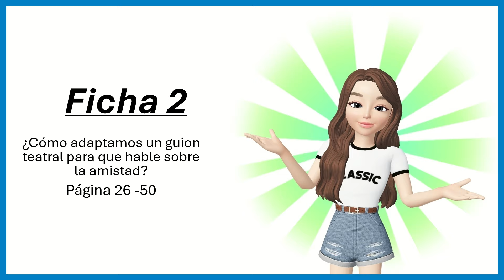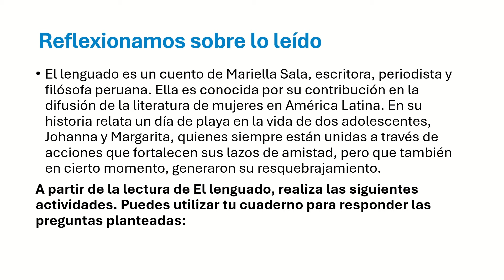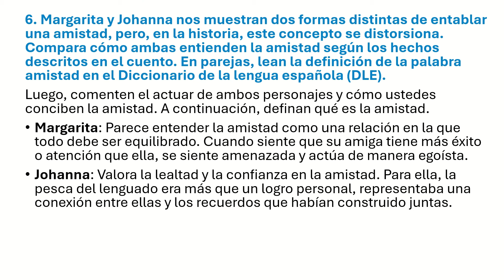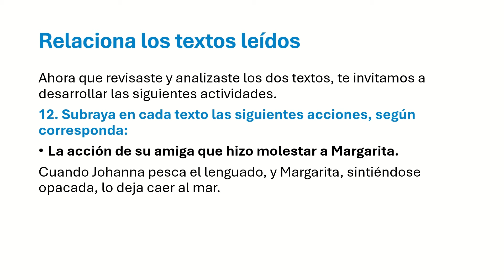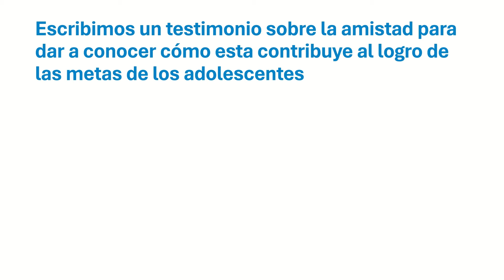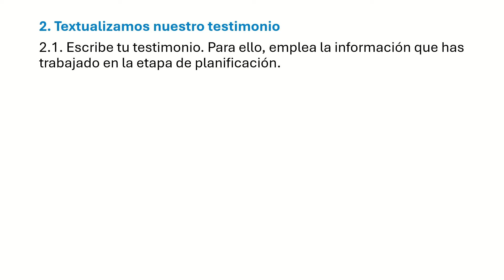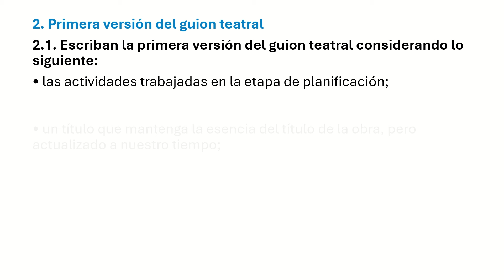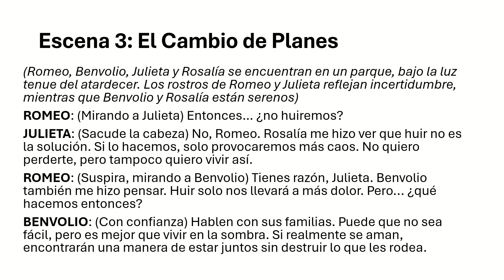📚✨2024 ACTUALIZADO- CUADERNO DE TRABAJO DE COMPRENSIÓN LECTORA 3RO SECUNDARIA RESUELTO- FICHA 2📚✨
Texto 1
 Responde desde tu experiencia
 • ¿Has leído alguna vez el texto El lenguado?
 • ¿De qué tratará este texto?
 • En el El lenguado, la amistad de las protagonistas se quiebra. ¿Cuáles
crees que serán los motivos?
 • ¿Qué aspectos sobre la amistad crees que resaltará este texto?
 A partir de la lectura de El lenguado, realiza las siguientes actividades. Puedes
utilizar tu cuaderno para responder las preguntas planteadas:
 1. Escribe en los recuadros, quién y porqué dice cada una de las siguientes
afirmaciones:
 a. —Mira, mira —decía—. Se distingue el color anaranjado.
¿Tú no crees que los peces sientan un olor
diferente y suban a ver qué es?
 b. —Adivina qué —dijo—. Mañana me prestan el bote.
2. ¿Qué opinas de la reacción de Margarita frente al logro
de Johanna?
 3. ¿A qué se debe que a veces los amigos realizan acciones que no favorecen ni
contribuyen a fortalecer la amistad?
 4. ¿Crees que Johanna deba comprender y perdonar a Margarita por lo sucedido
en la historia? ¿Qué harías en su lugar?
 5. En El lenguado, la amistad de las protagonistas se “quiebra” a partir de un
hecho aparentemente sencillo. Explica cómo se deteriora su amistad en una
tarde de pesca y contrasta tu explicación con tu respuesta inicial.
 La amistad se puede quebrar.
¿Cuáles crees que son los motivos?
 Antes de leer el texto
(respuesta inicial)
 Luego de leer el texto
6. Margarita y Johanna nos muestran dos formas distintas de entablar una
amistad, pero, en la historia, este concepto se distorsiona. Compara cómo
ambas entienden la amistad según los hechos descritos en el cuento. En
parejas, lean la definición de la palabra amistad en el Diccionario de la
lengua española (DLE)
 1. Amistad, f. Afecto personal, puro y desinteresado, compartido con
otra persona, que nace y se fortalece con el trato.
Luego, comenten el actuar de ambos personajes y cómo ustedes conciben la amistad. A continuación, definan qué es la amistad.
 La amistad es
 Texto 2
• ¿De qué crees que trata el poema “Amigo”?
 • Observa el texto. ¿Qué forma tiene?, ¿cómo está distribuido?, ¿qué tipo
de texto será?
 • ¿Qué aspectos relacionados con la amistad crees que resalta este texto?
A partir de la lectura del poema Amigo, responde en tu cuaderno las
siguientes interrogantes:
 7. ¿Qué características de un amigo resalta Pablo
Neruda? Menciona dos.
 8. ¿En qué versos del poema se resalta
la gratitud hacia un amigo?, ¿y en cuál
la lealtad?
 9. ¿Cuál es para ti el valor más importante
en una amistad?, ¿en qué parte del poema
encuentras este valor? Si no lo encuentras, ¿a
qué crees que se deba que el autor no lo haya
considerado?
 10. ¿Coincides con el autor cuando dice que es
capaz de darle su alma a su amigo? ¿En qué
circunstancias harías algo así?
11. El lenguaje poético es una bella forma de expresión de la manera de percibir distintos aspectos de la realidad, entre ellos la amistad. A continuación, escribe qué interpretas de los siguientes versos del poema “Amigo” de Pablo Neruda.
 Verso
 Interpretación
 Verso
 Interpretación
 “Amigo, si tienes hambre, come de mi pan”.
 “Pero yo te doy mi alma, ánfora de mieles suaves”.
 Relaciona los textos leídos
Ahora que revisaste y analizaste los dos textos, te invitamos a desarrollar las siguientes actividades.
 12. Subraya en cada texto las siguientes acciones, según corresponda:
 • La acción de su amiga que hizo molestar a Margarita.
 • Un gesto de desprendimiento de Neruda hacia su amigo.
 13. Es importante recordar que nuestras actitudes favorecen los lazos de amistad
15. A partir de lo que has leído o conoces, ¿qué actitudes positivas y negativas puedes surgir en una relación de amistad? Señala en el siguiente esquema.
Actitudes positivas en la amistad
Actitudes negativas en la amistad
¿Cómo es para mí una relación de amistad?
16. Los textos que has leído abordan como tema central la amistad. A partir de la lectura de los textos y de tu experiencia, ofrece un argumento para las siguientes afirmaciones:
La amistad contribuye a la realización personal.
La amistad fortalece la toma de decisiones.tanto como pueden resquebrajarla, ¿qué le aconsejarías a tus compañeros para vivir la amistad sin conflictos? Propón dos consejos que  infieras de cada texto.
14. ¿Qué actitudes y expresiones crees que se deben erradicar para poder
construir relaciones amicales saludables? Dibuja una tabla con dos columnas y escribe en la columna de la izquierda esas actitudes o expresiones y, en la de la derecha, por qué es importante erradicarlas.
Escribimos un testimonio sobre la amistad para dar a conocer cómo esta contribuye al logro de las metas de los adolescentes.
 1.2. Consulta a tus amigos y familiares sobre sus experiencias en torno a la amistad.
 • Completa el siguiente organizador, teniendo en cuenta las preguntas
planteadas. ¿Qué relatos o noticias conozco que abordan este tema?
¿Qué dice mi familia? ¿Qué dicen mis amigos?
La amistad
¿Cuáles son mis experiencias?